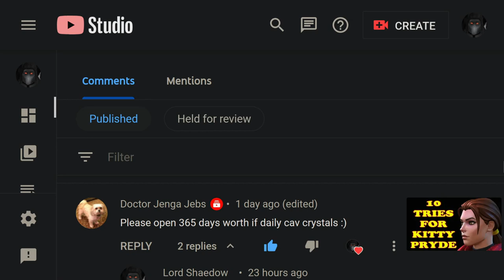370 Cavalier Daily Crystals | Six Star Crystal Opening #118 and #119 | Marvel Contest of Champions